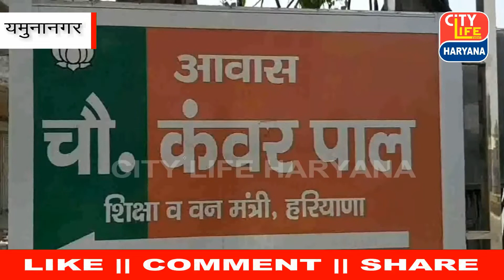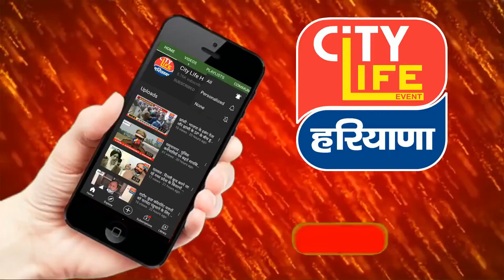यमुनानगर : किसानों के खिलाफ नही हूं, जो लोग गलतफहमियां पैदा कर रहे है उनके खिलाफ हू : कंवलपाल गुज्जर